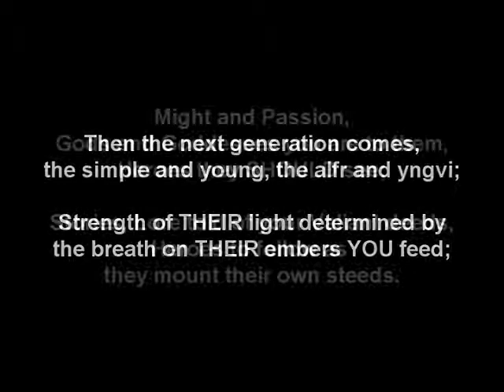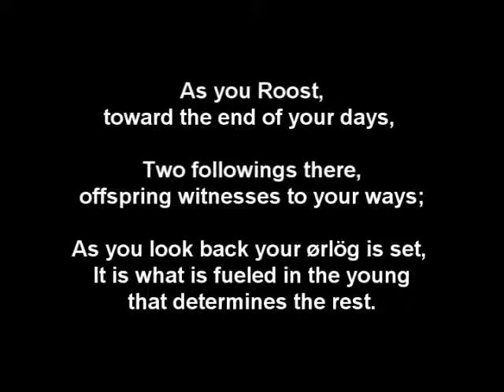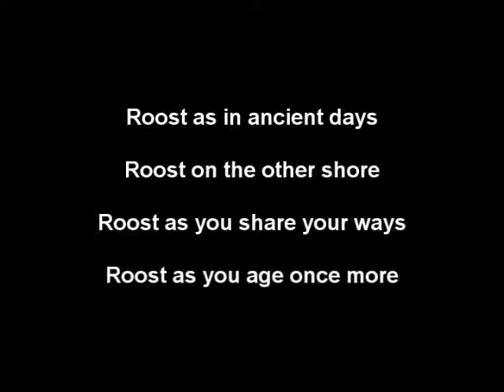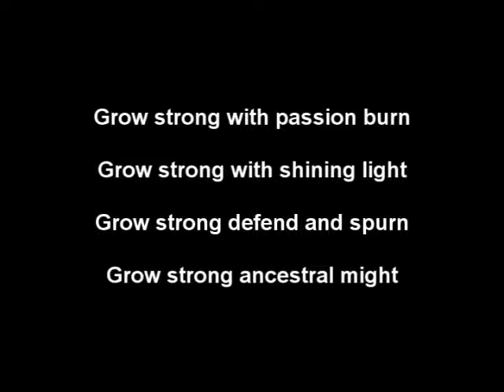"Rise - Grow - Roost" (Song)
This song has a “Natural” flow:
Youth growing to adolescence;
Adolescence becoming what they see as youth;
Then a roosting at old age, looking back over your own life — and looking forward in time at Two followings: children and grandchildren.

 “eikinn-shield: means “wild” (free, and full of passion and strength: like wild-fire) + shield. It is our middle group (of the three), the shield, the protective mountains which are our strength, not only creating the next generation to ensure our survival as a folk, but, as well, protecting the Youth, and the Mighty Sages who came before them, the elderly who have now roosted. This middle group, risen to eikinn-shield, upholds our traditions and lore, our looks and our culture, which sets their own worth.

The other shore (of the Roost) is "old age", the opposite shore of “youth”.

The lyrics are my own and music is a basic strum patter.